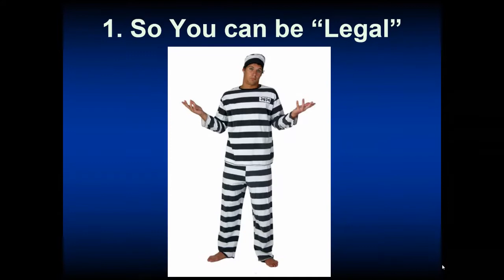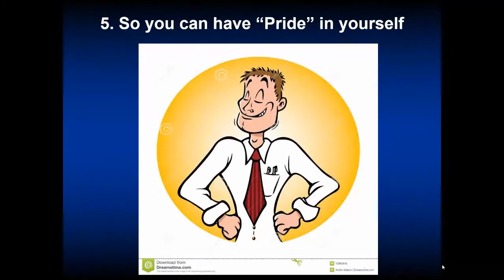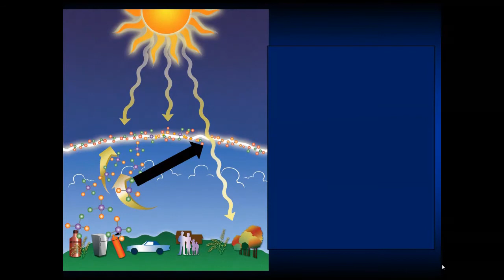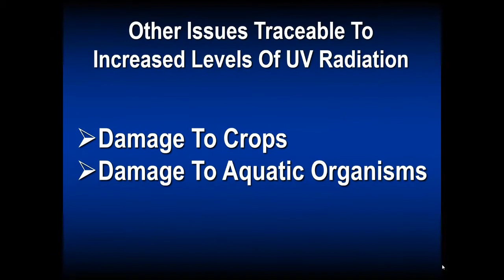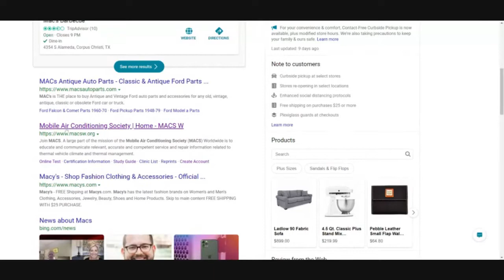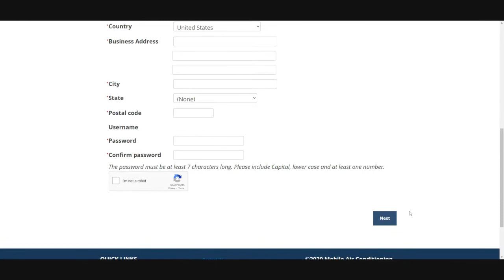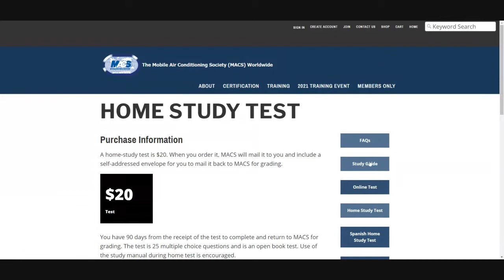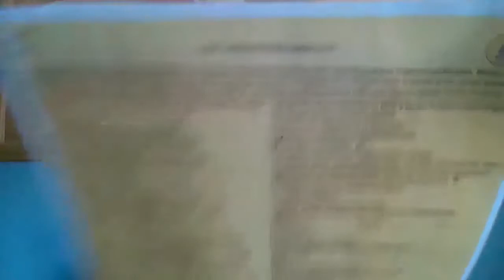Lesson # 16 : How to get EPA 609 Certified.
EPA 609 Certification    How to pass test